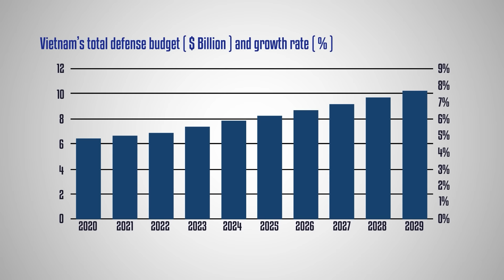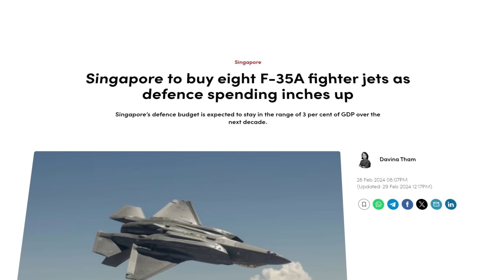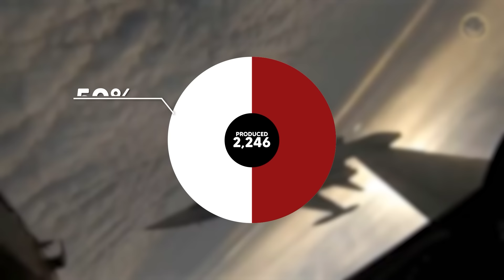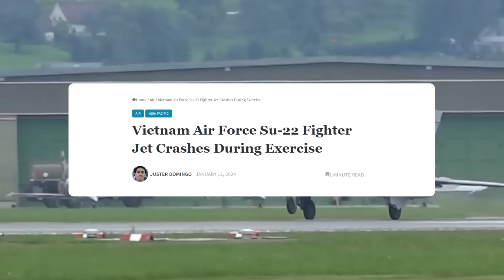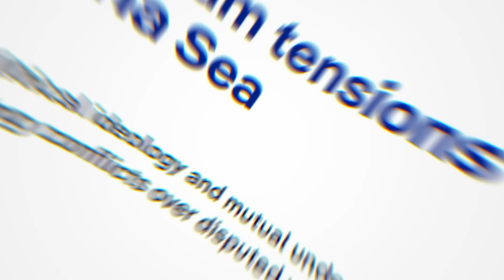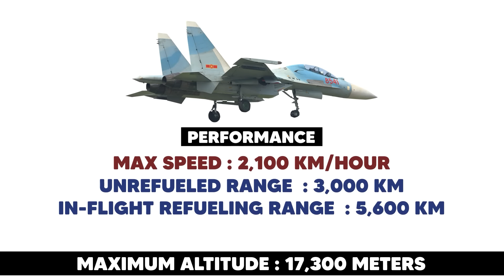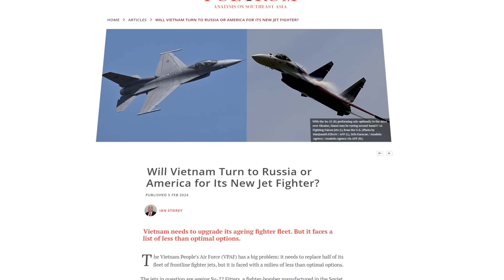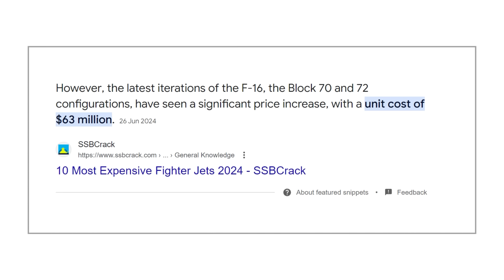Vietnam's Fighter Jets | How Strong is it?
Vietnam holds some of the most formidable fighter jets in Southeast Asia.